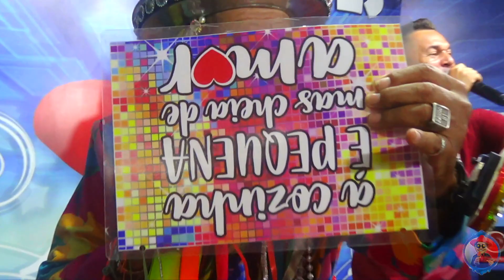TASSIO OMENA - FORROZINHO DE CABARÉ (PELL MARQUES SHOW)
Confiram a apresentação de TASSIO OMENA no Pell Marques Show!
Contato para show com Tassio Omena: (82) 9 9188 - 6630